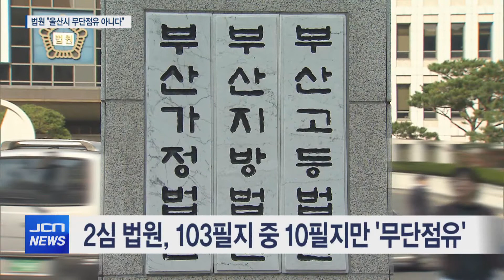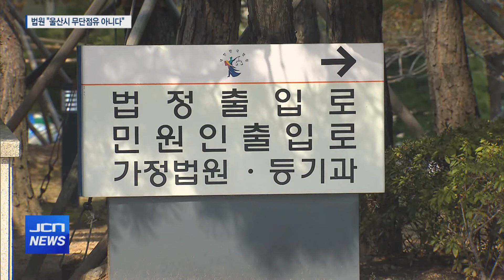[JCN] 무단점유 분쟁 울산시 웃었다